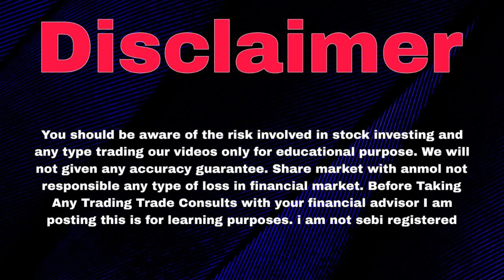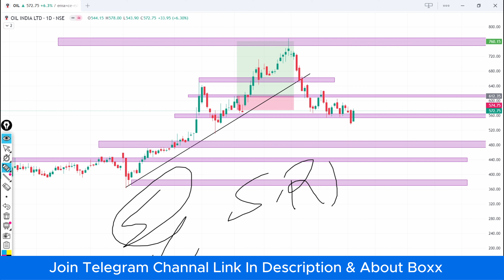Oil India Share Latest News | OIL INDIA STOCK | Oil India Stock Latest News Today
Topics :-